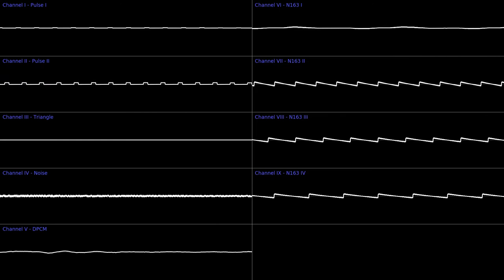Snake Man - Yasuaki Fujita (N163 120Hz Cover) (Oscilloscope View)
Originally by Yasuaki Fujita 1990